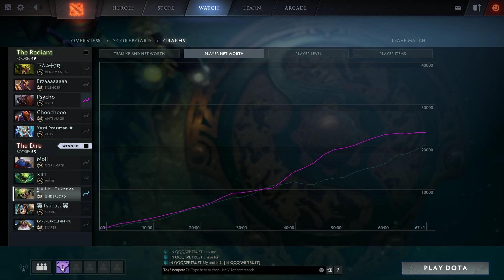Reaching 3K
This was my 3K match playing Underlord